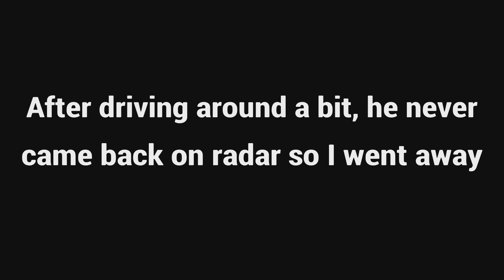Making a Level 7000 Rage Quit | GTA V